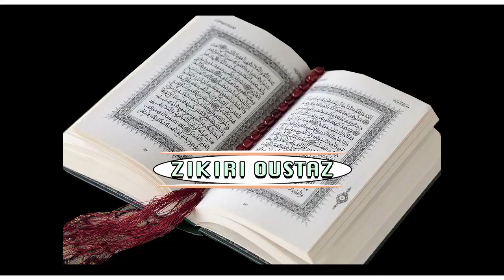CLIP 01 ZIKIRI OUSTAZ SAMAKE dans KIRA MAHAMADOU FASSA par BEN BD PROD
L'Artiste Abdramane Samake dit ( ZIKIRI OUSTAZ SAMAKE ) est un jeune artiste Chanteur de ZIKIRI qui travaille beaucoup avec Zikiri Kadidia Drame au MALI et qui fait aussi du Mix Styles avec plein de talant à nos jours au Mali et qui fait bouger beaucoup en ce moment dans les concerts et festival partout au Mali et en Afrique et le voilà un très bon CLIP Officiel dans ( KIRA MAHAMADOU FASSA ) avec le soutiens et la communication de son Label Universel BEN BD PRODUCTION INTERNATIONALE contacts: 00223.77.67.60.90 ou 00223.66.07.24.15 ou 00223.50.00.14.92 internationale: 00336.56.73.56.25 par E-mail: / Tags: Zikiri Oustaz Samake African Afro Urbain Diakite Boubacar BEN BD PROD